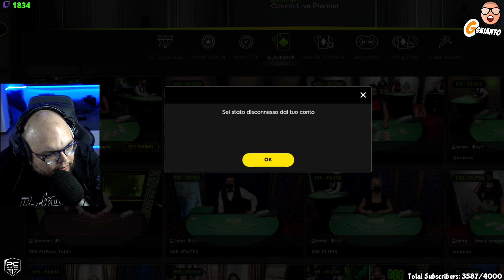Il Maestro viene scammato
f

Segui gskianto su Twitch!